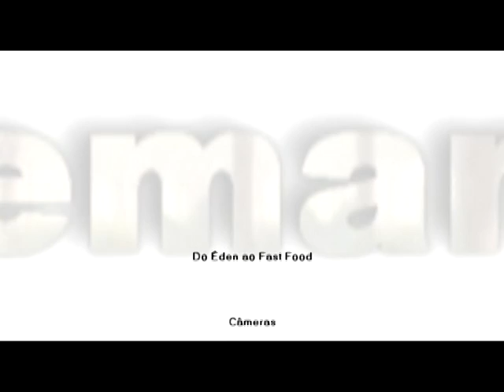9.3 - Silmar Cristo - Saúde e Longevidade em 12 passos